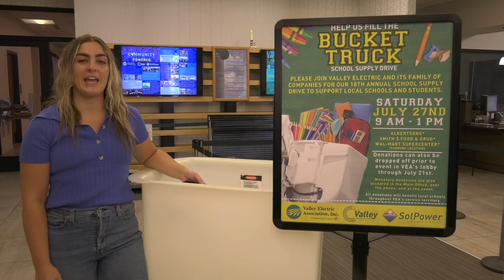071524 Fill the Bucket Truck School Supply Drive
Get ready for the 18th annual Fill the Bucket Truck School Supply Drive, Samantha Harris gives the details.